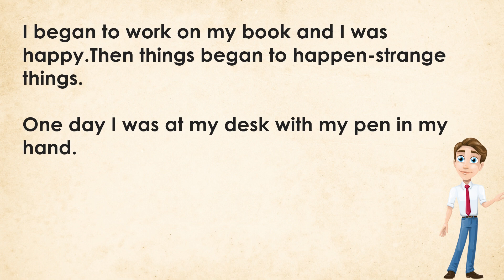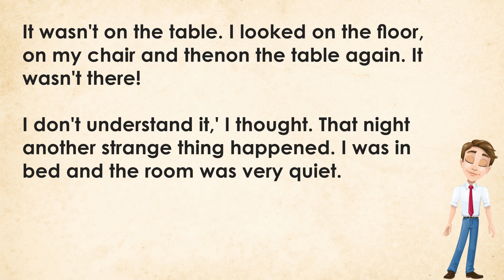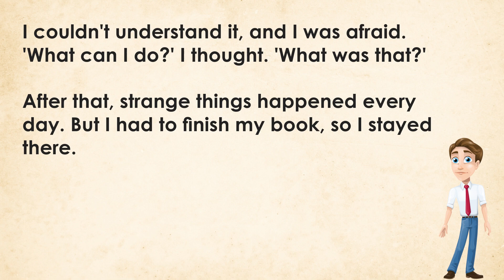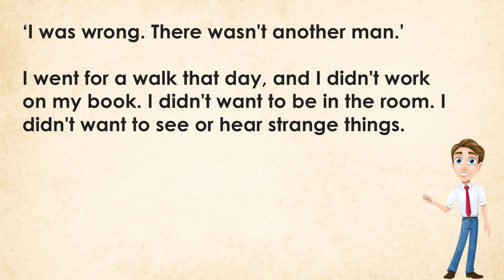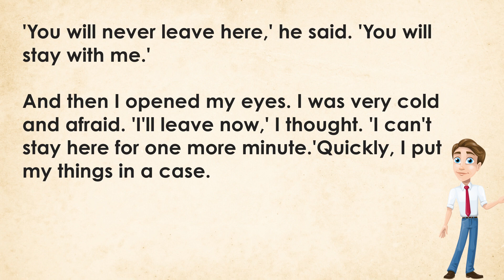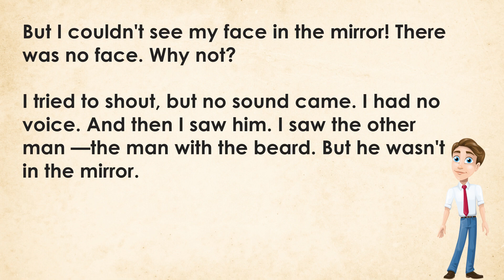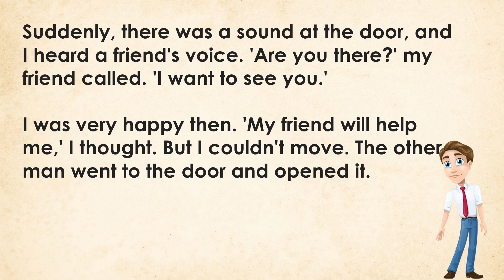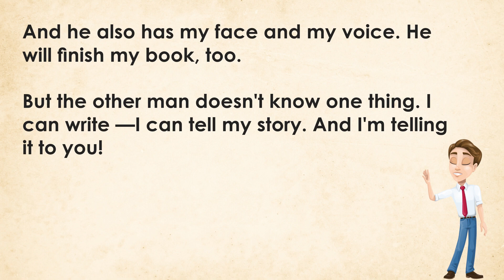Improve your English ⭐ English Short Story - The Ghost Writer - English speaking practice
Welcome to our latest English learning video: "Learn English Through Story: The Ghost Writer". This engaging narrative will not only entertain you but also help to improve your English vocabulary, comprehension, and listening skills.

In this story, we follow the chilling tale of a writer who encounters an unexpected and eerie presence in his quiet workspace. The mysterious events unfold as he attempts to complete his latest work, drawing you into a world where nothing is quite as it seems. 'The Ghost Writer' is a captivating story that will keep you on the edge of your seat while expanding your English language skills.

This video is perfect for both beginners and advanced English learners. It's designed to provide an immersive learning experience, allowing you to pick up new vocabulary, understand sentence structures, and grasp nuances of the English language, all through an engaging story.

Remember to activate subtitles to assist in your understanding and pause the video whenever you encounter new words or phrases. Rewatch as needed to fully understand and remember the story and its language components.